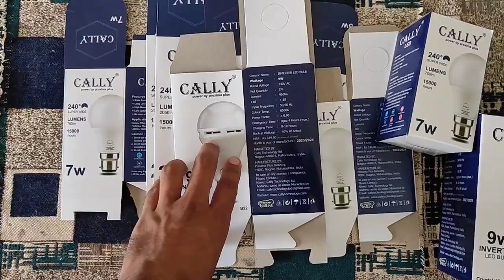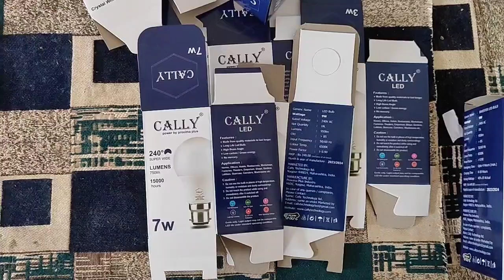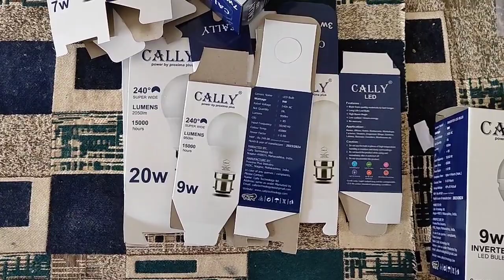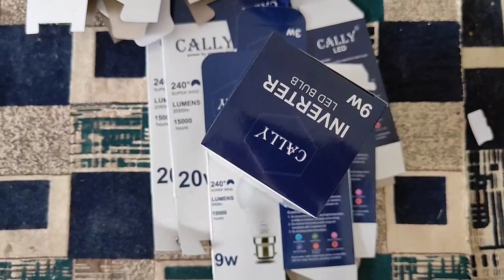led bulb box materials | led bulb buisness